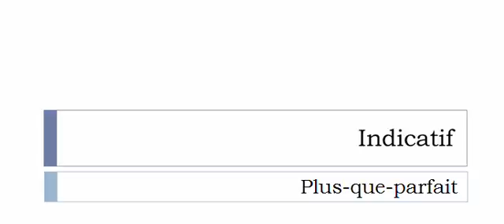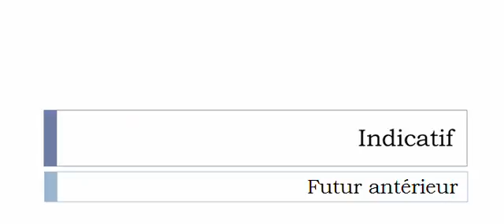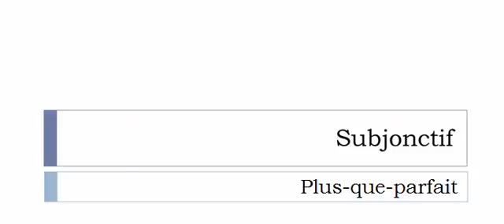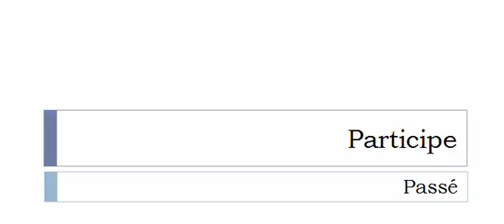Learn French conjugation with me # Verb = Pivoter